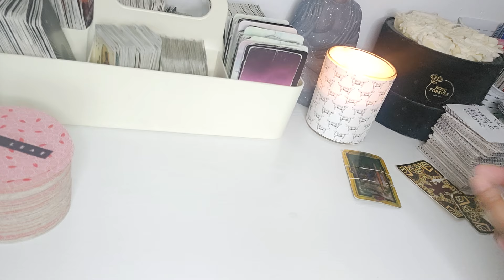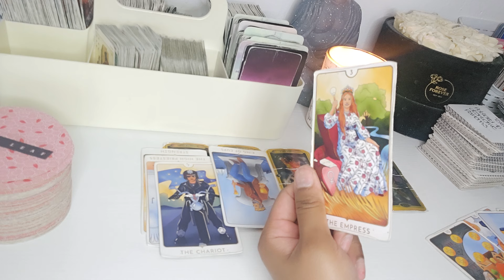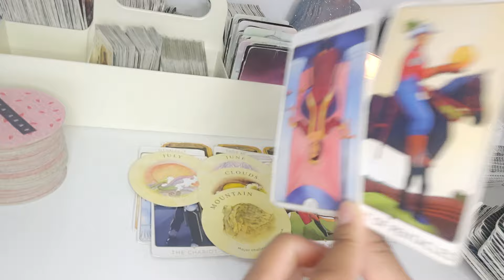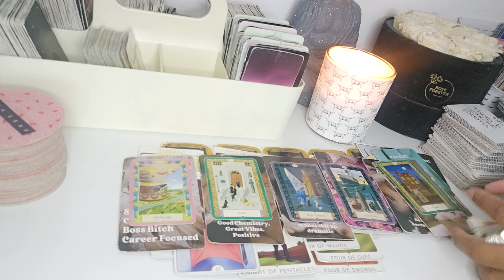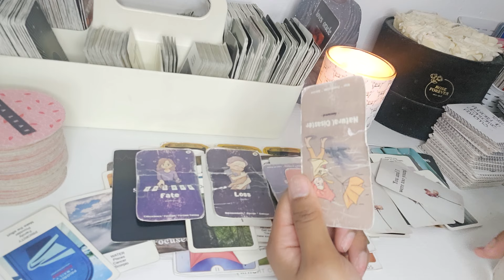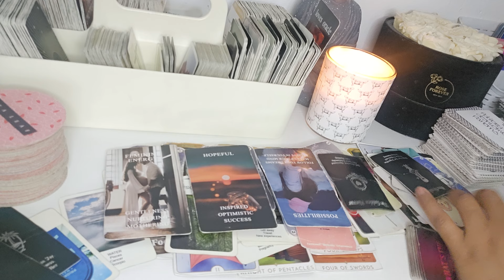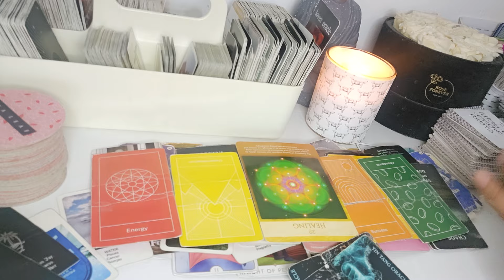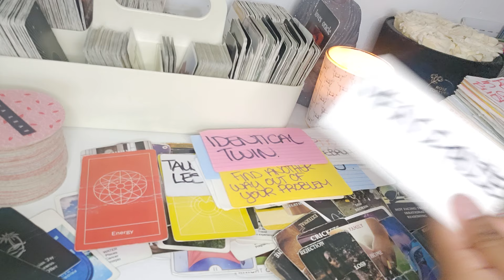VIRGO ♍️ REFLECT & REJECT ! TRYIN 2 MAKE U NOT PRIORITIZE A WATER SIGN. UNEXPECTED COMMITMENT 💍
JUNE-AUGUST 3 MONTH PREDICTION